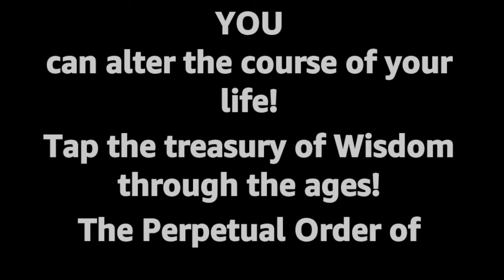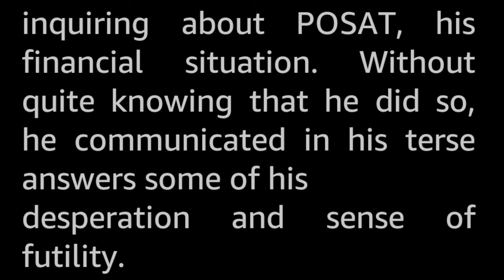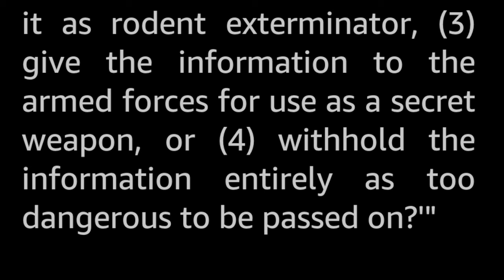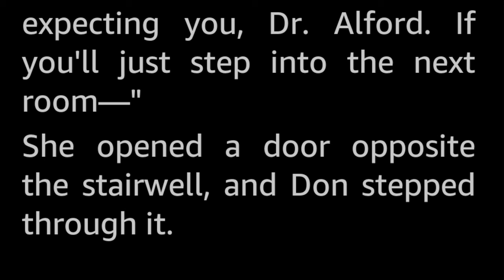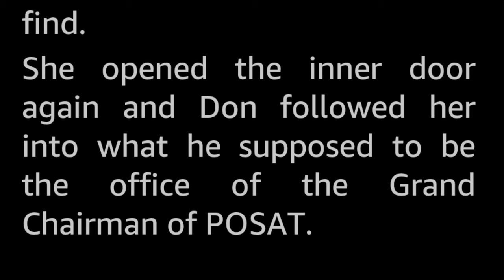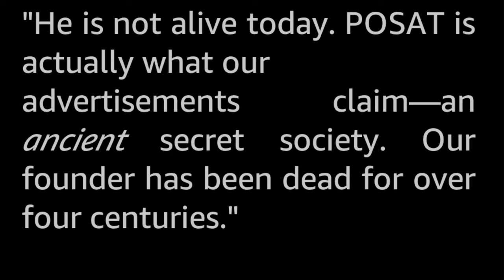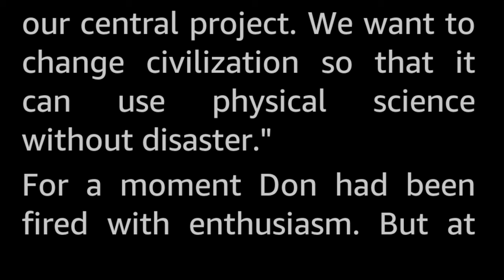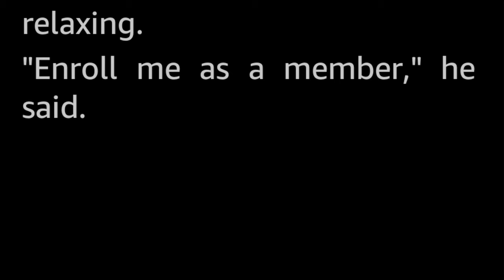What is POSAT? by Phyllis Sterling Smith Vintage SciFi Short Story Audiobook human voice sleepstory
The advertisment was intriguing. What was POSAT, really?

Phyllis Sterling Smith (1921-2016) had five SF short stories published in 1951 and 1952. This was her first published story. There is a web page with some very general info about her; it seems she was a Girl Scout leader in Brazil in 1954 to 1956, worked among other things as a freelance author and was president of Smith and Sun in the early eighties, (what I believe to be) an energy consultant environmental protection agency something.